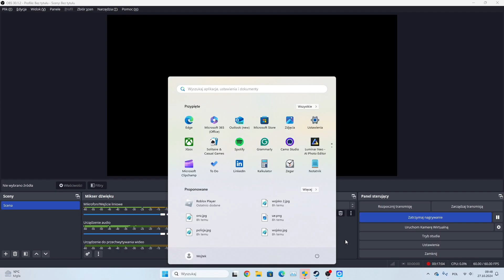Cities: Skylines 2 [S2#79] Nowe stacje metra i kolei, odciążenie linii 104!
👉 Cities: Skylines 2 - druga seria
👉  Robię coś źle? Masz pomysł na nazwę ulicy? Na nazwę miasta? Na moda, który mogę pobrać?
Pisz w komentarzu.